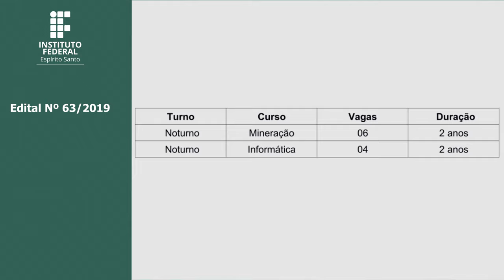Edital nº 63/2019 - Vagas Remanescentes - Cursos Técnicos Concomitantes (Noturno)